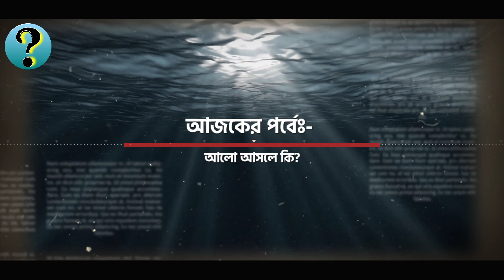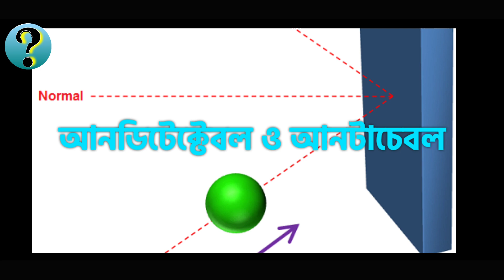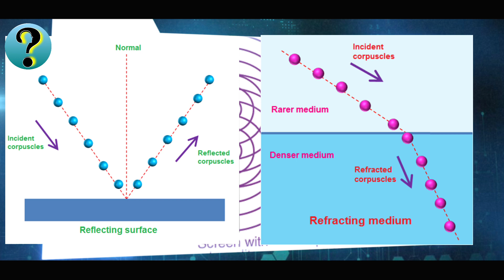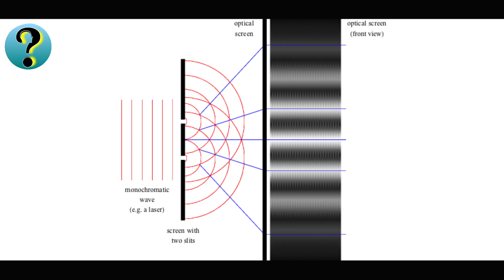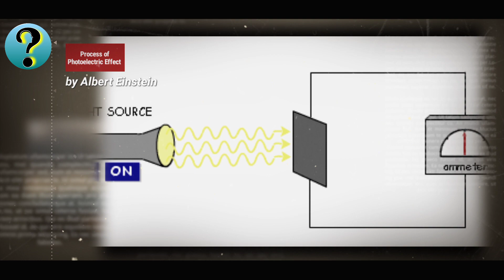Light explained in Bangla|Quantum Theory of light|Newton corpascular theory in Bangla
From Newton's corpascular theory of light to the quantum theory of light. Here you will get a brief introduction of history of the development of the scientific concept behind light. Watch till the end.

Chapters
0:00 Video Introduction
0:53 Channel Introduction
1:04 Corpascular Theory of Light by Newton
2:35 Huygens Principle or Theory of light
3:23 Young's Double Slit Experiment
4:52 Albert Einstein's Photo electric effect
5:15 Dual nature of light
6:06 Thanks to all

Topic covered

Bengali corpascular theory of light(Corpascular theory in bangla) and Light and quantum mechanics in bangla and Science behind corpascular theory in bangla
Huygens principal on wave nature of light in bangla and Young's Double slit experiment and also the introduction photoelectric effect.